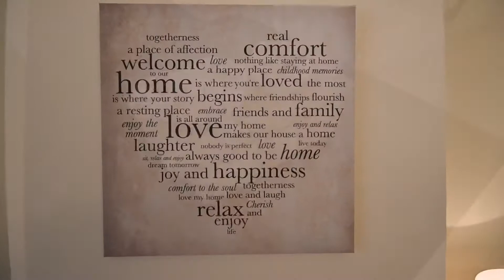Calle Ecuador 2 - Virtual Tour - Hacienda del Alamo